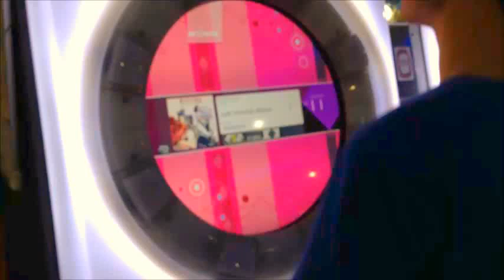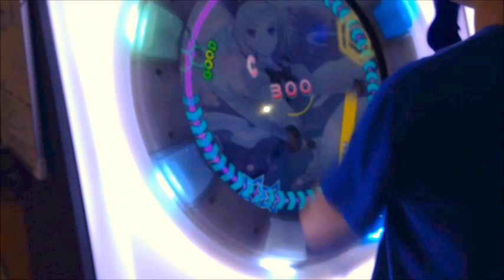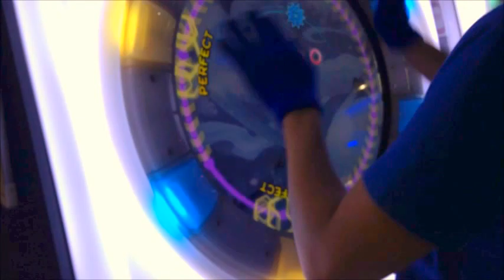[MaiMai PiNK] Dokuru *Touhou Youyoumu ～the maximum moving about～* Master 98.16 % *S*